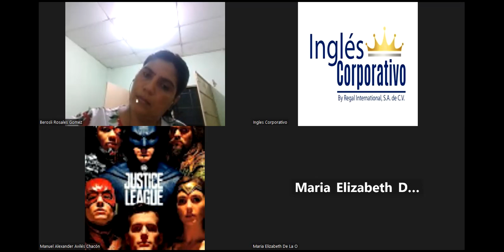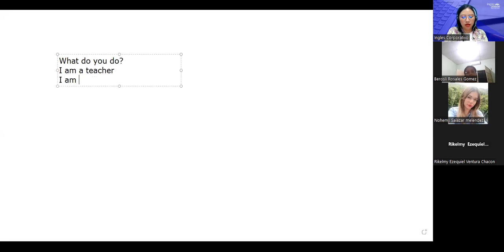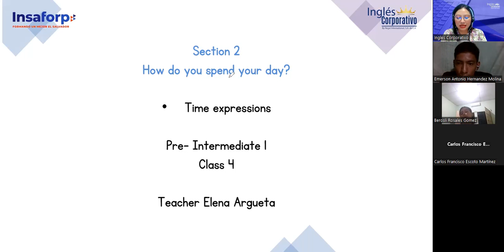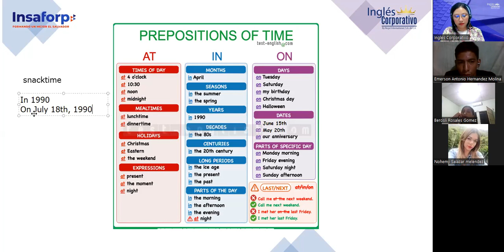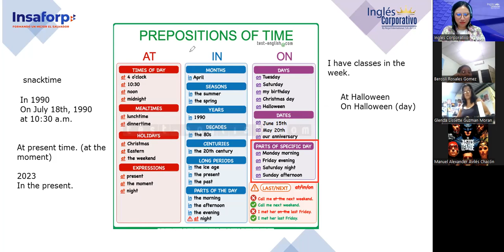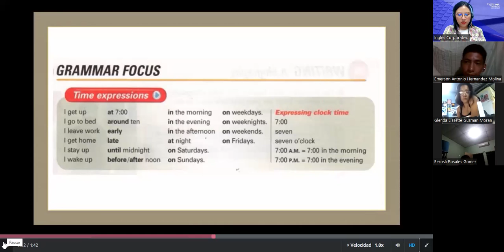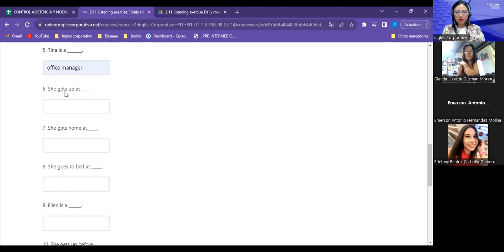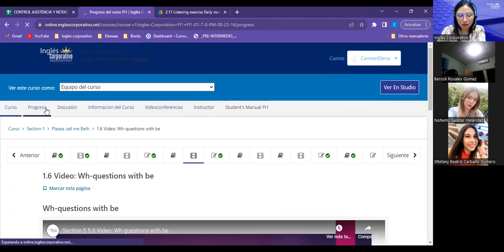Sesion 04-31/8/2023-FI-REGAL-74-Argueta- Time expressions